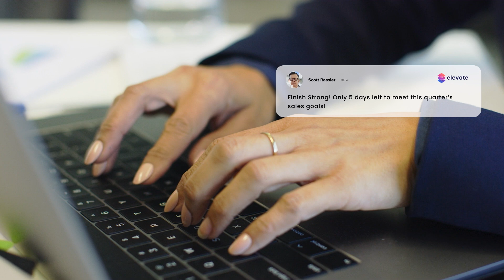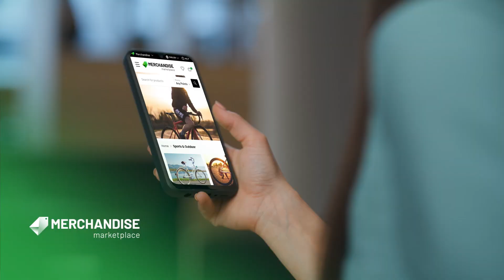BI Worldwide | Elevate